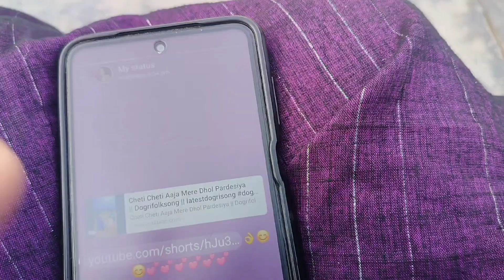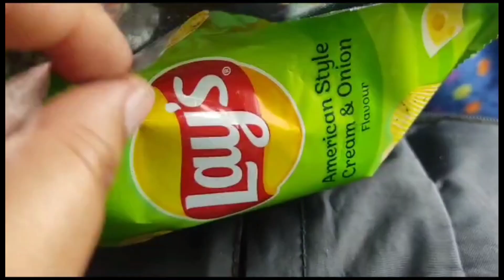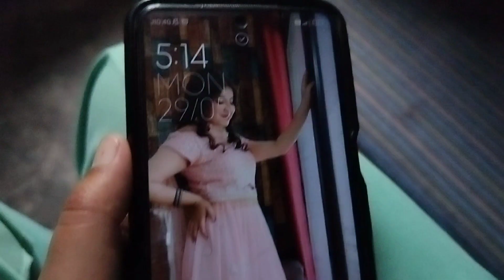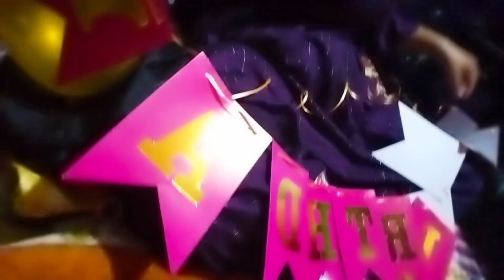vlog19.Mumma Ka Birthday Celebration ❤️Mummy ko Diya Raat Ko Surprise 😋|| 4515muskan